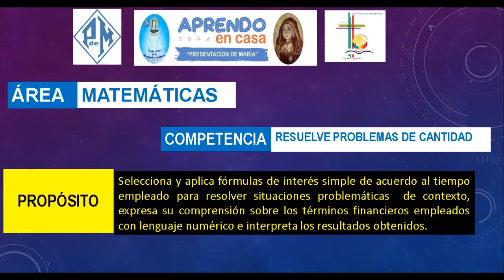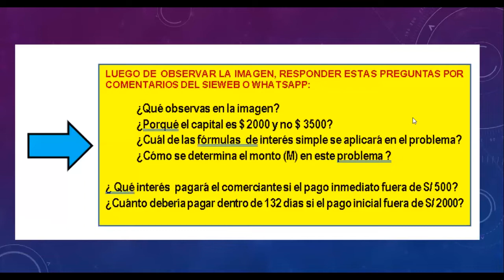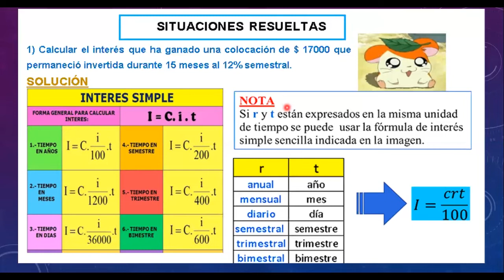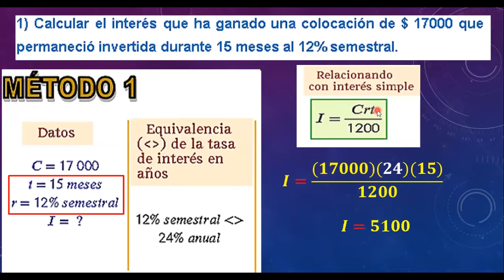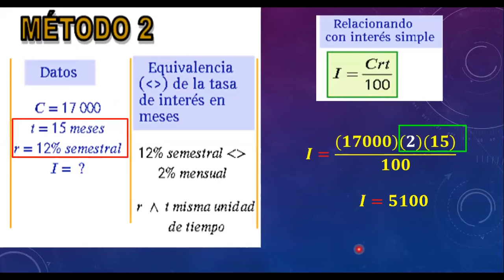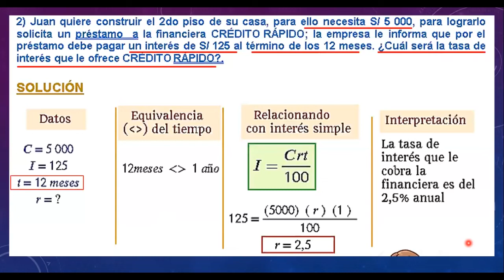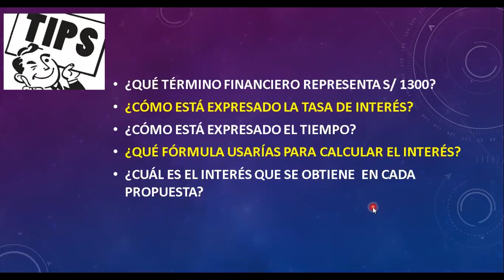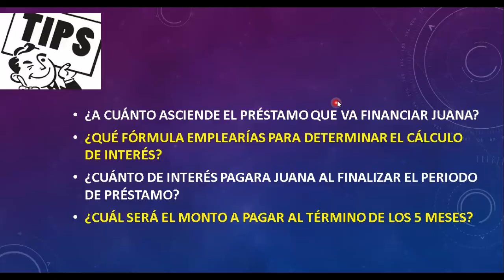Matematica 3ro-Interes simple-sem18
Profesor Manuel Francisco Angulo Gutierrez